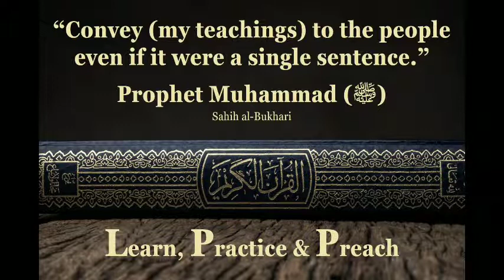The Virtues of Uwais Al-Qarni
Episode: The Virtues of Uwais Al-Qarni
Weekly Series: The Akhlaq Series
Produced by: A Good Muslim Facebook, Youtube and Instagram Team